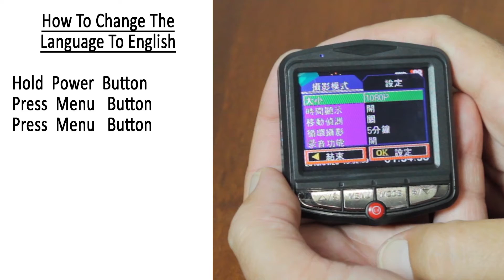Mini HD DashCam - Language from Chinese to English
In this video you will see a step by step guide on how to change the language on your "Mini HD DashCam" from Chinese to English.

Mini HD DashCam Chipset :
Novatek 96650

Mini HD DashCam Software :
NTK96650 full hd dash camera 1080p mini

Mini HD DashCam Models :
NTK96650
MC01
GT300
K5
DV-2
GHY-N6